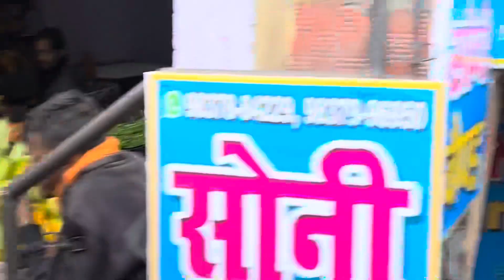अचानक पहाड़ों को छोड़कर जाना पड़ा शहर 🥹 Miss u Pahad || pahadi life vlog ab city’s me#kumauniculture